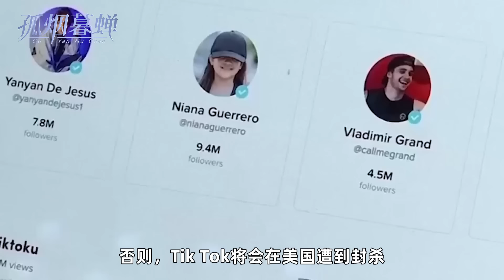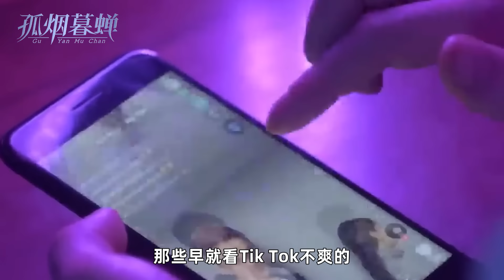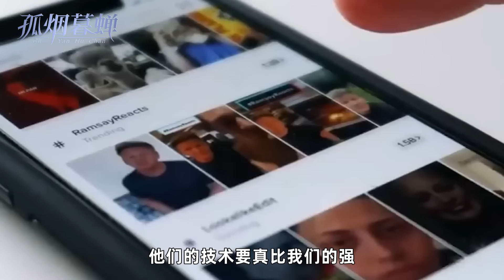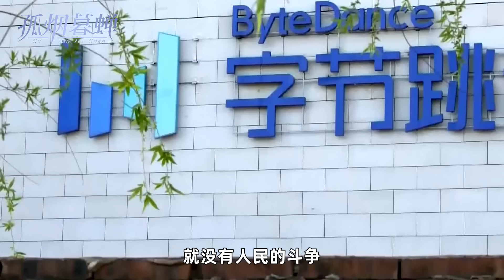美国众议院通过涉华强盗法案之际，重读《丢掉幻想，准备斗争》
该来的，终于还是来了。当地时间3月13日，美国众议院以352票对65票的绝对优势通过相关涉华法案，强迫中国高科技公司字节跳动放弃其旗下的短视频APP，也就是Tik Tok的主导权，将其移交给美国。否则，Tik Tok将会在美国遭到封杀。